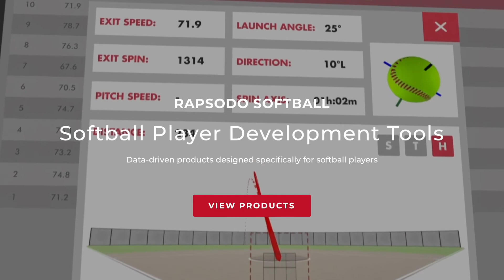Why Baseball and Softball Pitching Cultures Should Have Much More in Common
In this episode we welcome Driveline Baseball’s Kyle Lindley to Redefine the Circle. Kyle and I break down the cultural differences between baseball and softball pitching, and specifically discuss concepts like velo, workload, periodization, etc. We talk about how data has helped to increase knowledge about these concepts, and how it has provided an opportunity to drive baseball pitcher development forward.